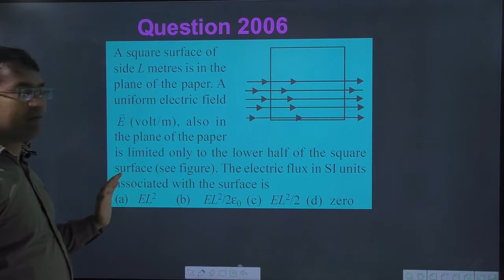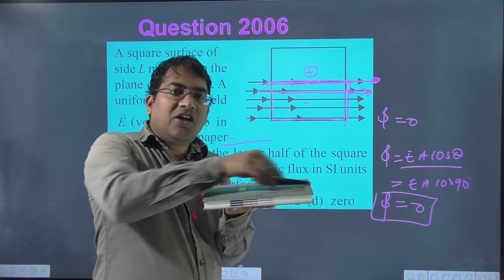A square surface of side L metres is in the plane of the paper. A uniform electric field